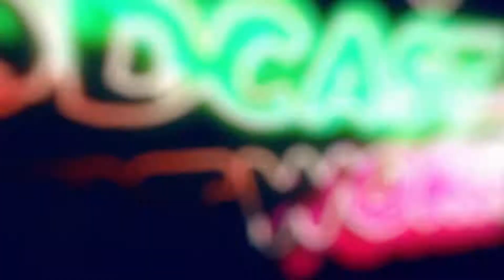Positive Wrestling Podcast episode 1: Jordyn Rowe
This is the debut episode of the Positive Wrestling Podcast on the HTW Podcast Network with your host Steven Baker aka León. In this episode, Steven chats with the man with 1001 jobs, Jordyn Rowe! they discuss life in wrestling and much, much more!